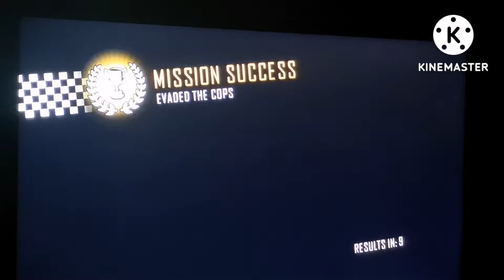Driver San Francisco Co-op | Episode 2